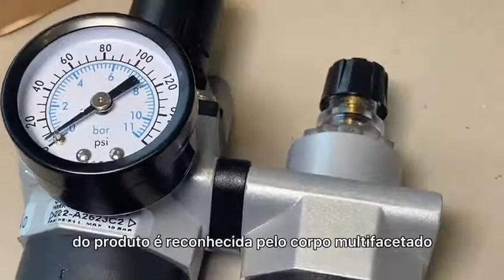WERK-SCHOTT - Conjunto Série 222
O Conjunto Lubrefil da Série 222 é um dispositivo indispensável para o correto funcionamento dos equipamentos pneumáticos e aumento da vida útil de seus componentes, filtra, regula a pressão e lubrifica o ar comprimido. Um produto recém lançado apresenta diferenciais de otimizações:
Vazão 30% superior ao da versão convencional.
A variação Mínima da Pressão durante a utilização, quando se tem demandas instantâneas de consumo de ar, é garantida pela construção interna da (balança de pressão) através de Diafragma, que devido a sua sensibilidade, reage rapidamente, mantendo a pressão ajustada.
Com designer moderno, a identidade do produto é reconhecida pelo corpo multifacetado “ Octogonal “.
Peça a sua cotação pela nossa Central de Vendas no fone/whats (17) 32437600 ou através do